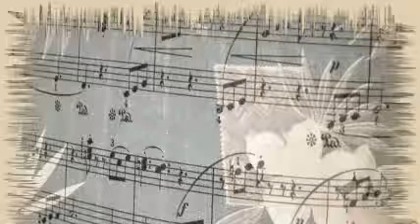Evelyn Knight - Dance With A Dolly (With A Hole In Her Stocking).-